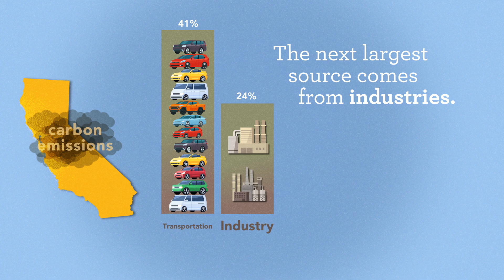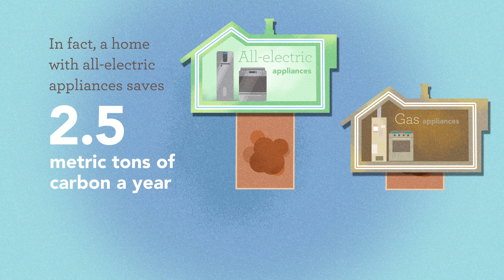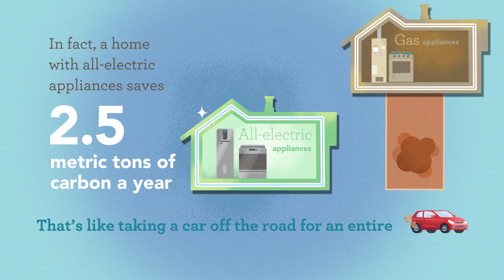The future is electric with SMUD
Here in Sacramento, we care about our environment and are committed to a low carbon future. That’s why SMUD, Sacramento’s community-owned, not-for-profit electric service, has adopted an ambitious goal to eliminate our carbon emissions by 2030. Already about half of our power comes from non-carbon emitting sources, like hydro, solar, wind, biomass and geothermal. Thanks to these clean energy sources, electric power only accounts for a small portion of our state’s greenhouse gas emissions, less than 10% from in-state generation and just over 5% from importing electricity from other states. Find out how electrifying our homes and businesses can save you money, is healthier, safer and one of the best ways to help fight climate change.